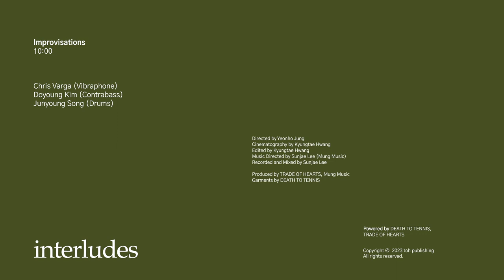interludes: Chris Varga with Doyoung Kim and Junyoung Song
Improvisations

Originally from the U.S., Chris Varga has been based in Seoul since the early 2000s. He is joined here by longtime collaborators Junyoung Song on drums and Doyoung Kim on bass, a trio that explores both original compositions as well as long form improvisations.

Interludes:
Directed by Yeonho Jung
Cinematography by Kyungtae Hwang
Edited by Kyungtae Hwang
Recorded and Mixed by Sunjae Lee
Produced by Trade of Hearts  / Mung Music

Powered by Trade of Hearts, DEATH TO TENNIS